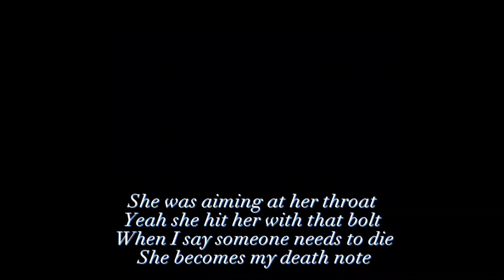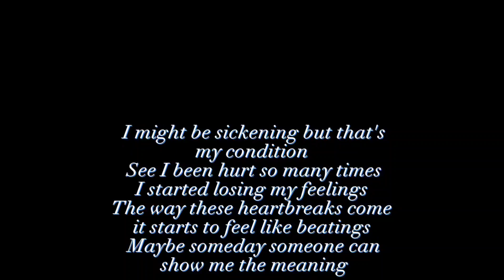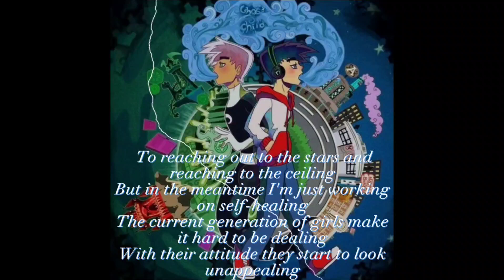Danny Phantom (Official Lyric Video) ProdbyFantom